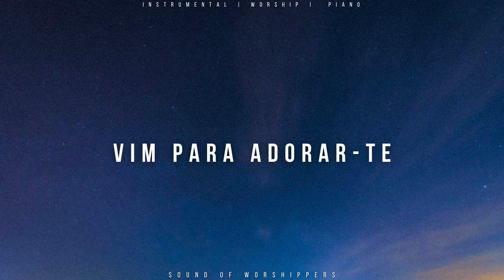Fundo Musical/Piano Instrumental Worship/Vim Para Adorar-te